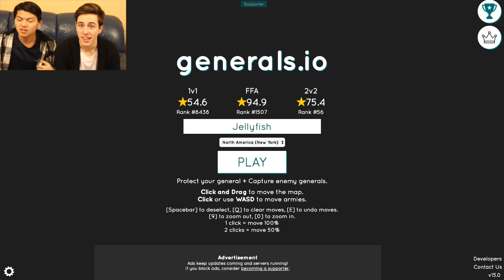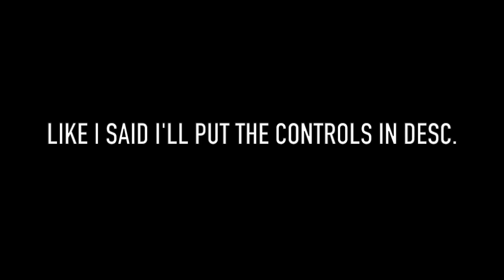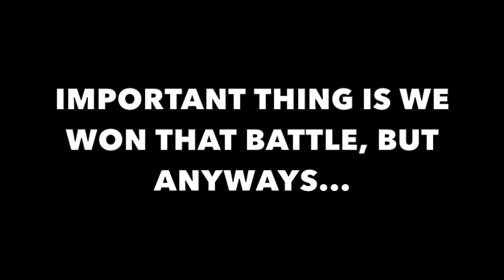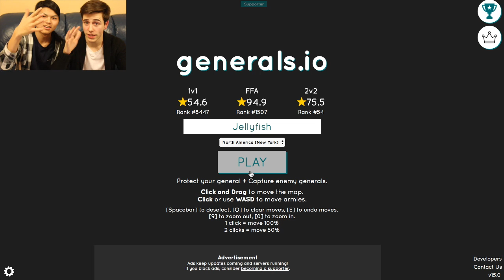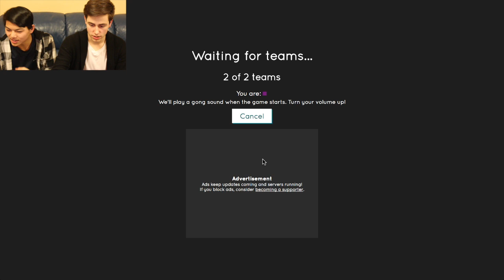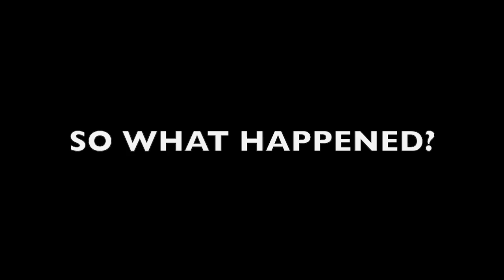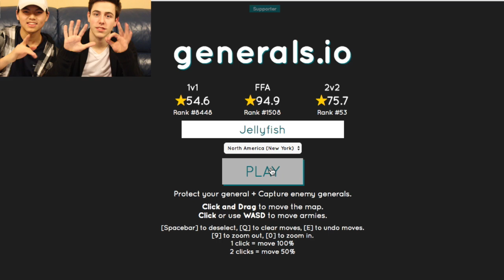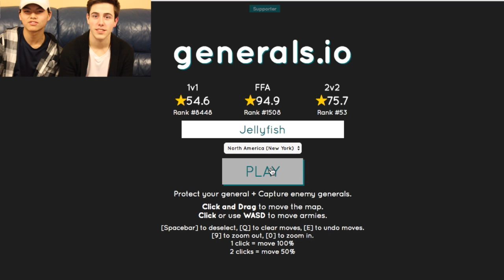#1 in an IO GAME? // FACE VID // BEST PLAYERS? // Generals.io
Welcome back Jellyfish! Ok so were playing  2 v 2 in generals.io and we got so decent gameplay. Were actually not too bad at the game. And to all who have not seen our faces heres your chance.

Game controls.
Click Tile to move troops
AWSD- move troops to different tiles